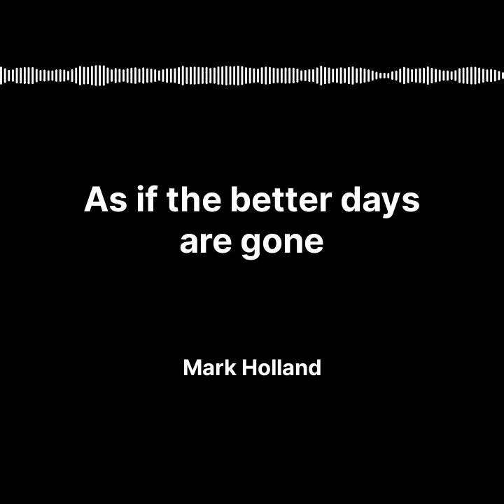As if the better days are gone - Mark Holland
As if the better days are gone - written and performed by Mark Holland

Lost in the depths of a valley
Where the light is fighting to get in
It's the last place I wanted to stumble
Upon the little things we left behind
It's somewhere I just want to run from
As if the better days are gone

Got twisted lines on the palms of my hands
I can't read them anymore
All that's revealed when I flip the cards
Is a story I already know
And when the last sip is from an empty bottle
It's as if the better days are gone

Shuffling the pages of a yellowing book
Leaves gone missing in the wind
And the heroes of the final act
Are the villains of our age
When the last page says 'once upon a time'

I poured cold water on the flames
And waited for the smoke to clear
I paid the fine on some borrowed time
The rest I got for free
And I spent it like there was no tomorrow